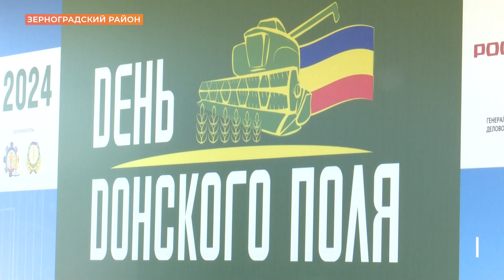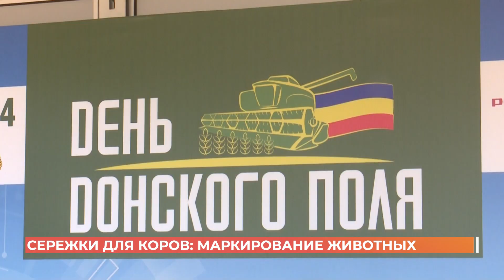На агрофоруме «День донского поля-2024» обсудили маркирование животных в Ростовской области